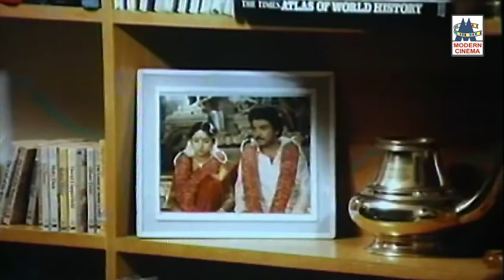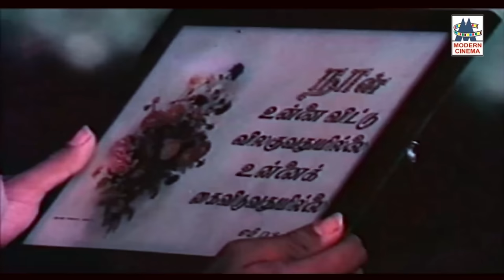பாடல் பாடி நடித்து உள்ளம் கவர்ந்த மோகனின் சோகப் பாடல்கள் Mohan Sad Songs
நிலாவே வா ...
போன்றுள்ள இனிய பாடல்கள் அனைத்தும் கேளுங்கள்